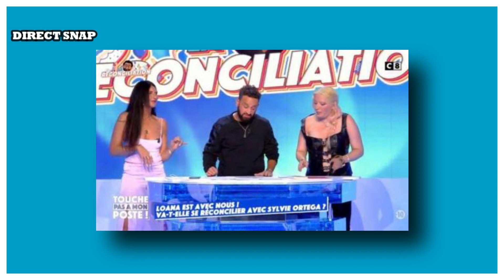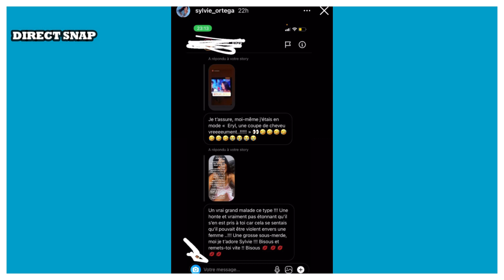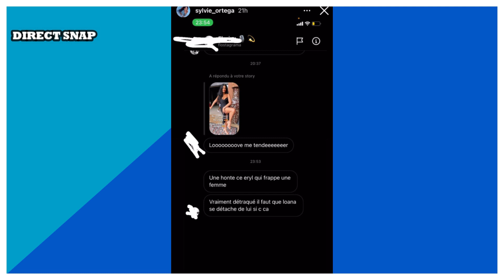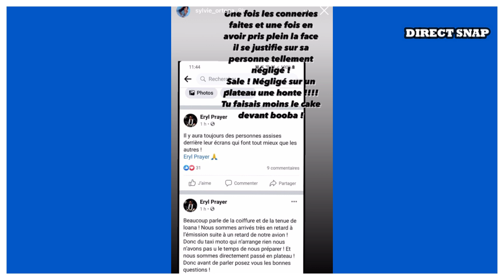SYLVIE ORTEGA ET ERYL PRAYER EN VIENNENT AUX MAINS EN COULISSES DE TPMP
Cyril Hanouna a invité sur le plateau de tpmp, Sylvie Ortega, Eryl Prayer et Loana pour tenter de les faire réconcilier. Mais Malheureusement, la tentative de Cyril Hanouna a échoué car en direct,
une nouvelle dispute a éclaté avec des insultes et des remarques sur le physique.
 Dans les coulisses, les choses auraient ensuite dégénéré. Ils en seraient venus aux mains dans les coulisses du programme.